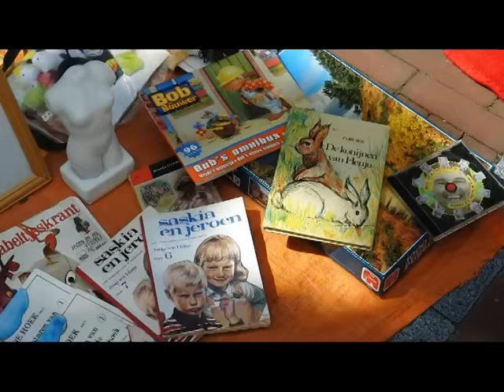Piekiesmarkt en kermis in Coevorden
Piekiesmarkt op 24 juli 2010 in Coevorden.